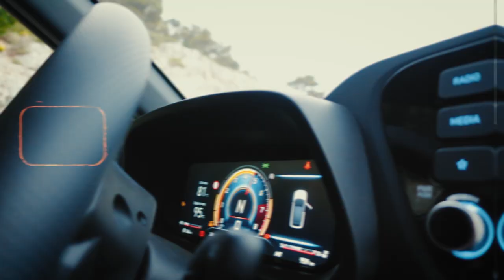Ερχεται... | HYUNDAI I20N Performance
Ερχεται βιντεαρα με 2 HYUNDAI I20N !Μη το χασεις!!